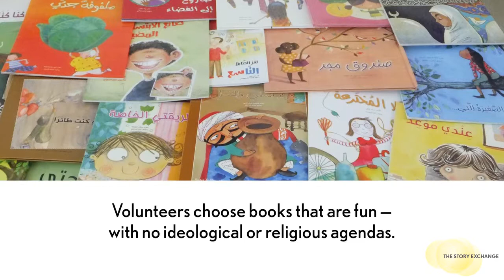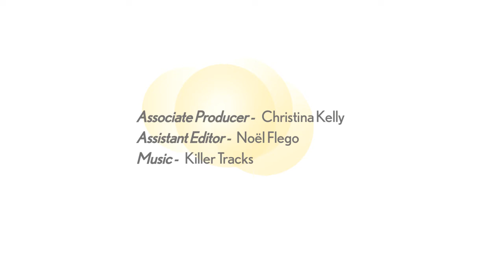Rana Dajani Wants Children to Experience the Joy of Reading | Women Entrepreneurs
Women Entrepreneurs #72:  After a stint in the U.S., Rana Dajani returned to Jordan and noticed that kids didn't pick up books for pleasure. She has raised millions of dollars and trained thousands of volunteers for We Love Reading, a nonprofit that fosters a love for reading in children.

Profiles of Women Entrepreneurs For more videos of women entrepreneurs, news and inspiration on starting your own business, please